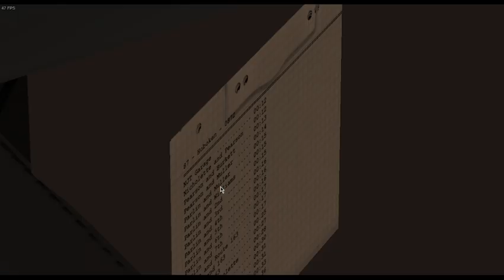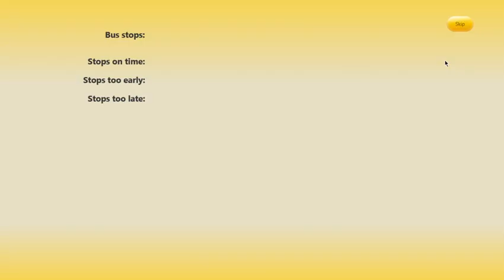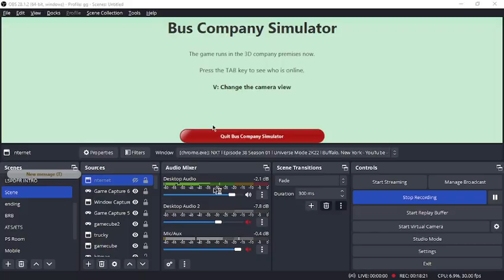OMSI 2 Episode 182 l OC Transpo Skin l Route 60X l